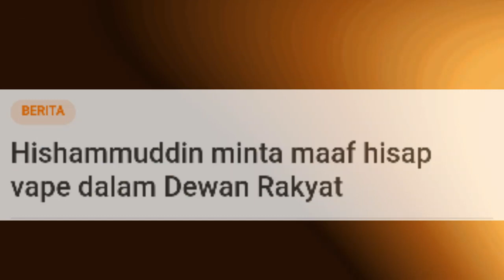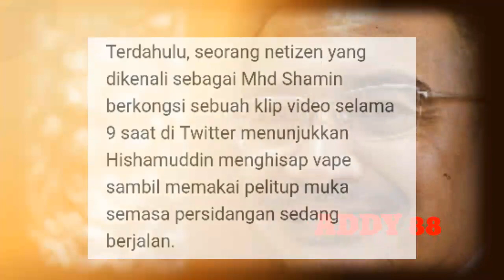Hishammuddin minta maaf hisap vape dalam dewan rakyat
setelah hishammuddin didapati menghisap vap dalam dewan rakyat dan dikecam netizen hishammuddin minta maaf dalam dewan rakyat dan berjanji tidak mengulanginya lagi.